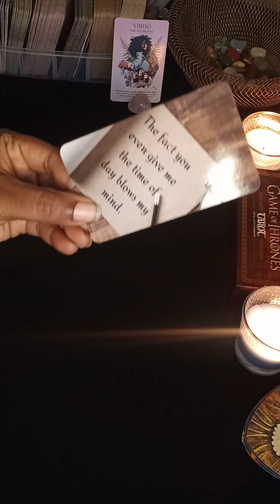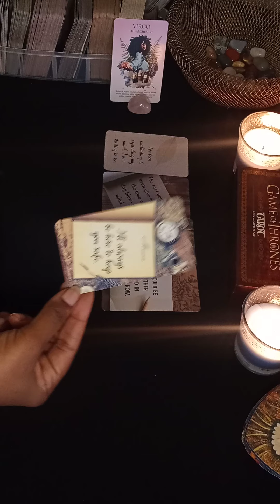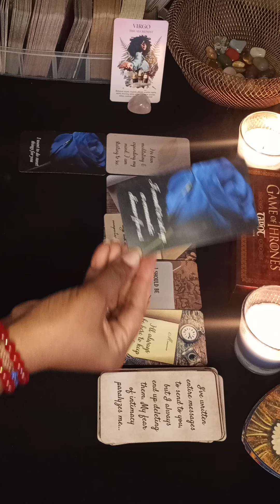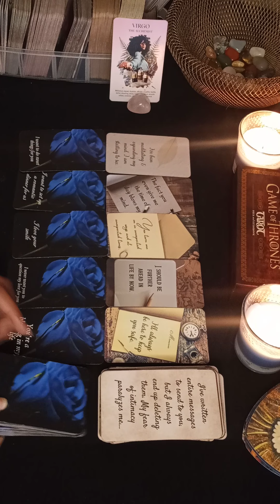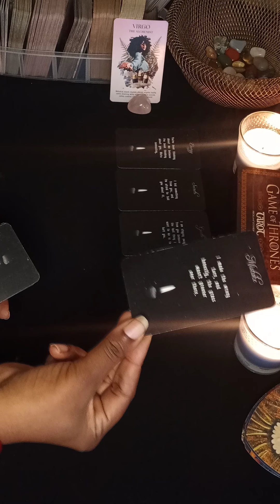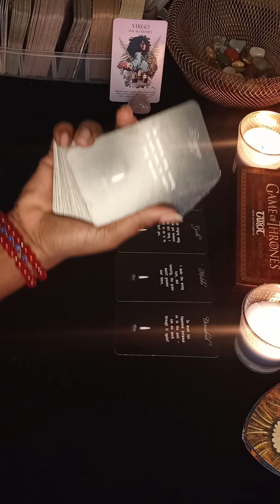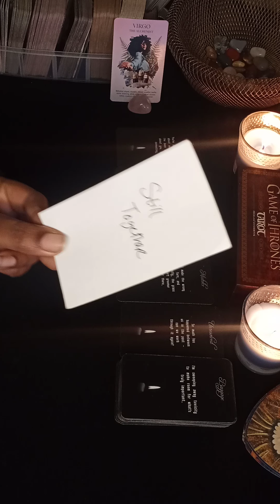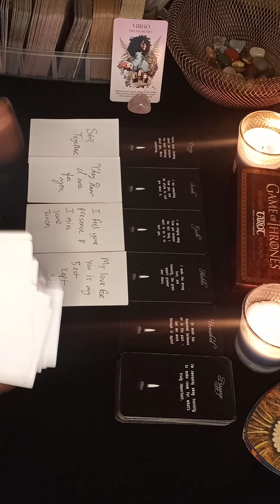Virgo 💗 Love Messages~Everyone Knows I Love You, Manifesting You Back💗